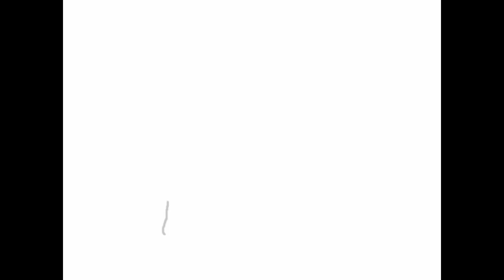WM WAMSB Potsdam 2010: Siegerehrung (Presentation ceremony) - Show - World Championship of Marching